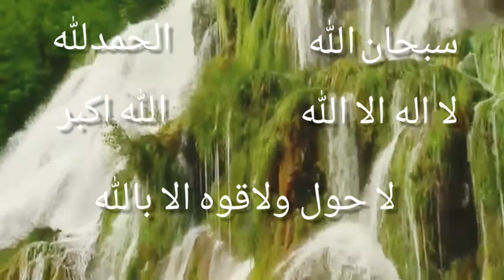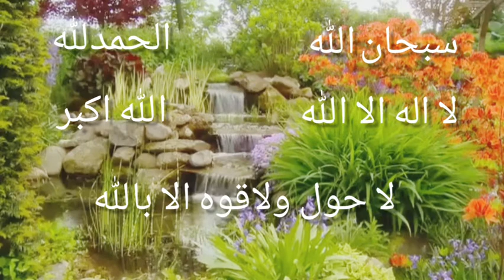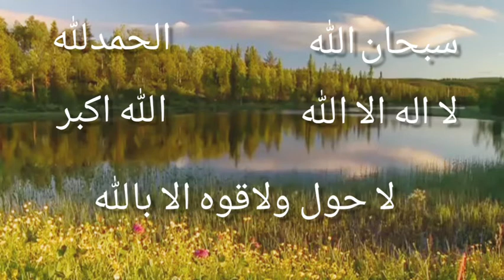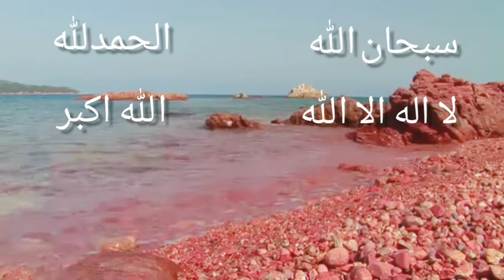الباقيات الصالحات اجور نحن عنها غافلون